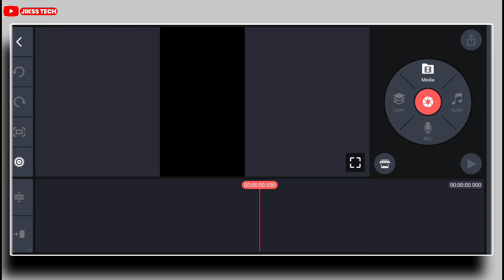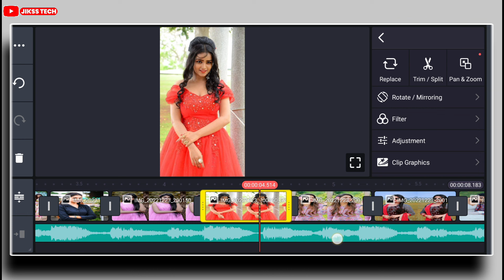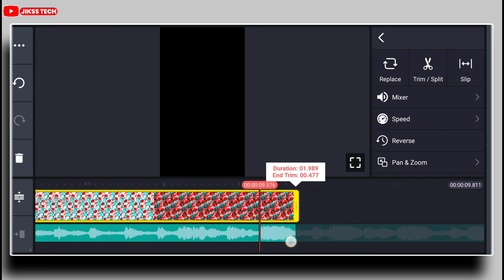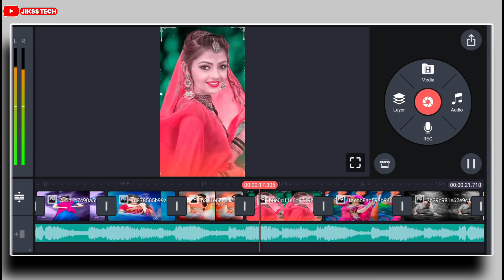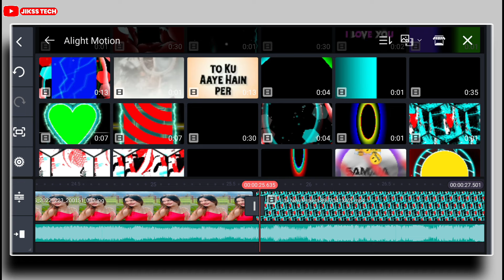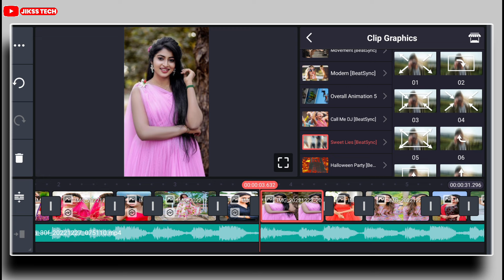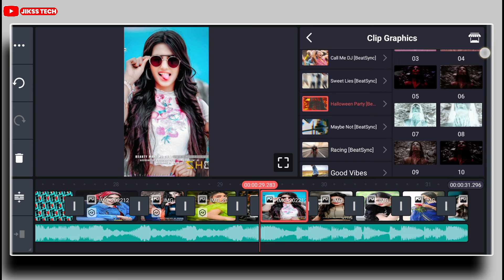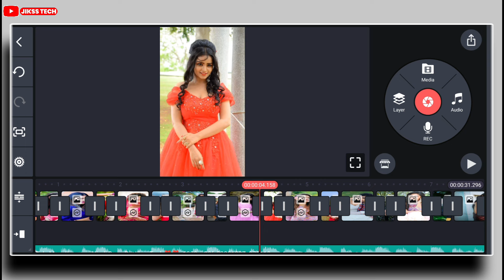New Trending Hindi Old Dj Status Editing | Kinemaster Video Editing 2023 |New Dj Status Kiase Banaye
Trending Shake Effect Dj Status Editing | Kinemaster Video Editing 2022 |Hindi Old Dj Status Editing

Your Query
1. kinemaster se dj status kaise banaye
2. kinemaster editing
3. new trending whatsapp status
4. status video kaise banaye
5.full screen status video kaise banaye
6. kinemaster video editing new style 2022
7. kinemaster video editing 2023
8.  kinemaster video editing
9. kinemaster status editing
10. trending reels video editing
11. new trending whatsapp status editing in kinemaster
12 . Alight motion new trending video  editing
13 . Alight motion trending video editing
14. kinemaster status video kaise banayenge
15. dj video status kaise banaye kinemaster
16. Trending dj status video editing alight motion

5. Twiter👉️

Like Button
Share Button